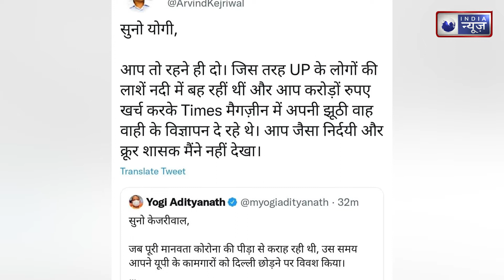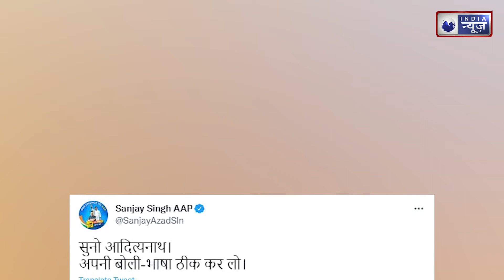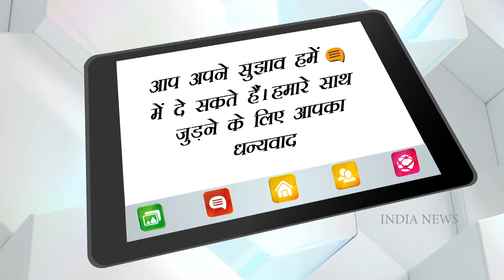Yogi Vs Kejriwal । सुनो केजरीवाल.. सुनो योगी.., दो मुख्यमंत्रियों के बीच Twitter पर क्यों छिड़ी जंग?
Yogi Vs Kejriwal । Listen Kejriwal.. Listen Yogi.., why did the war break out on Twitter between two Chief Ministers? India News National

Prime Minister Narendra Modi (PM Modi) targeted the Arvind Kejriwal government in Parliament on the issue of the exodus of migrants in the first wave of Corona. Kejriwal and his party opposed this and called the Prime Minister's claim a lie. Now there was a clash on Twitter between UP Chief Minister Yogi Adityanath and Delhi CM Arvind Kejriwal over this issue. Kejriwal called Yogi a ruthless and cruel ruler. Yogi has accused Kejriwal of deliberately sending migrants out of Delhi, calling them a liar.

कोरोना की पहली लहर में प्रवासियों के पलायन के मुद्दे पर प्रधानमंत्री नरेंद्र मोदी (PM Modi) ने संसद में अरविंद केजरीवाल सरकार निशाना साधा. केजरीवाल और उनकी पार्टी ने इसका विरोध किया और प्रधानमंत्री के दावे को झूठ बताया. अब इस मुद्दे को लेकर यूपी के मुख्यमंत्री योगी आदित्यनाथ (Yogi Adityanath) और दिल्ली के सीएम अरविंद केजरीवाल (Arvind Kejriwal) के बीच ट्विटर पर भिड़ंत हो गई. केजरीवाल ने योगी को निर्दयी और क्रूर शासक बताया. योगी ने केजरीवाल पर प्रवासियों को जानबूझकर दिल्ली से बाहर भेजने का आरोप लगाते हुए उन्हें झूठा करार दिया है.